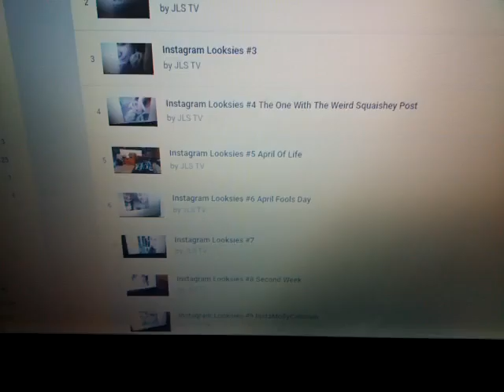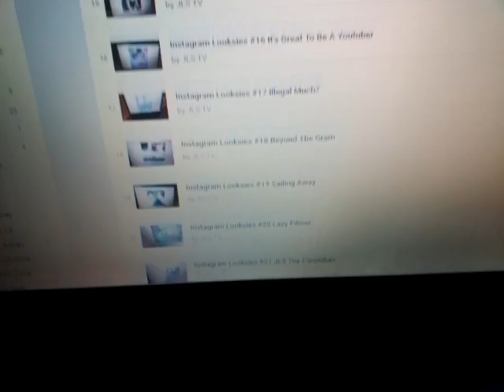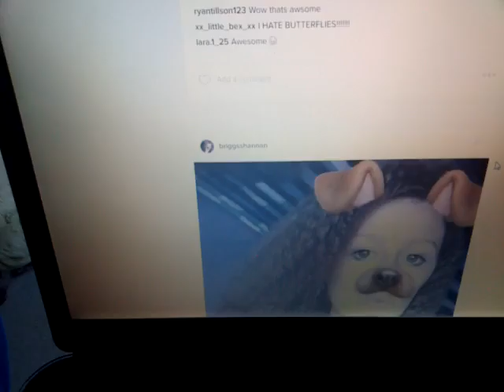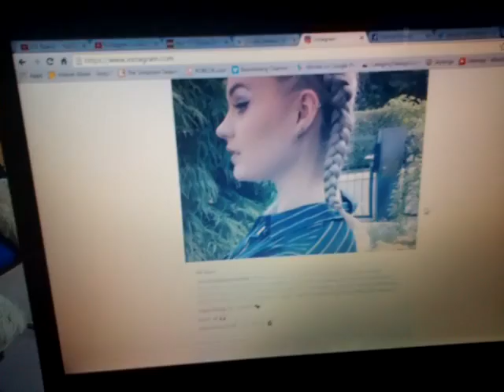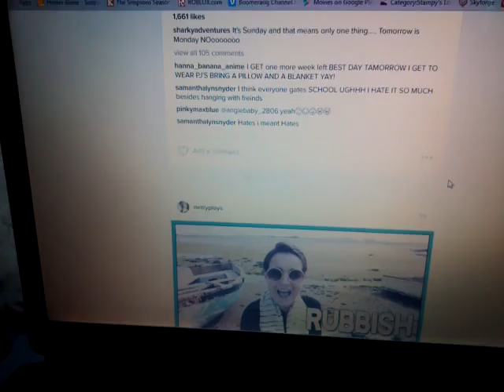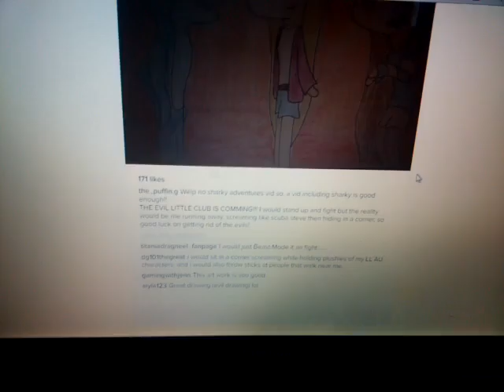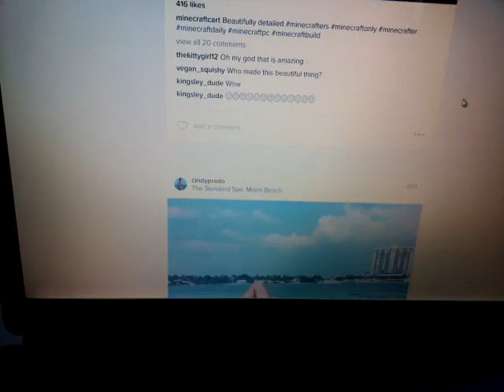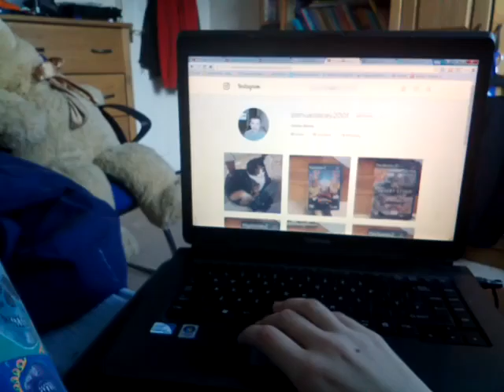Instagram Looksies #49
Here is my first YouTube series I like to call Instagram Looksies where I show you the new posts I've been given on Instagram